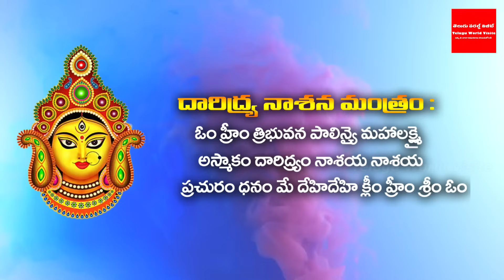దసరా లోపు ఈ ఒక్కటి ఇంటికి తెచ్చుకోండి కష్టాలు,దరిద్రం పోయి మీ ఇంట్లోకి డబ్బు వస్తూనే ఉంటుంది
YouTube For any business queries please contact